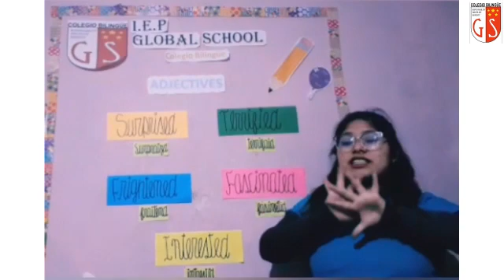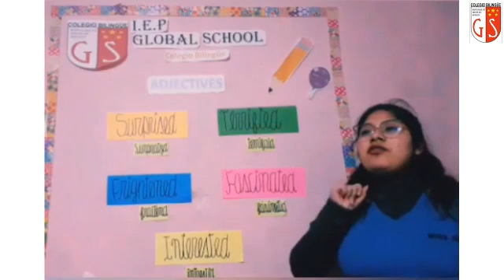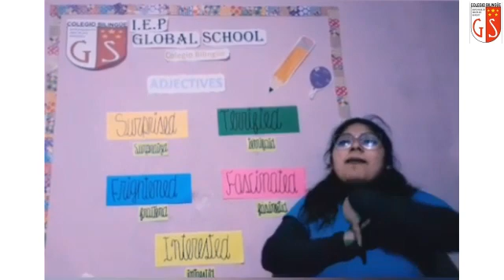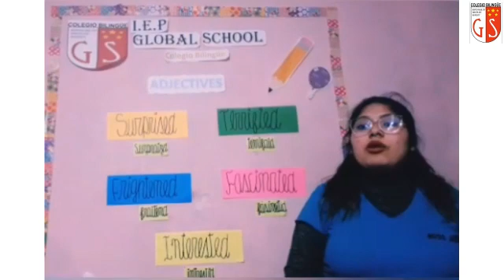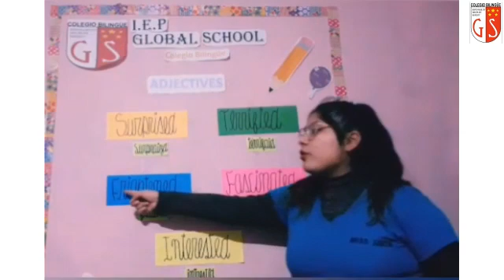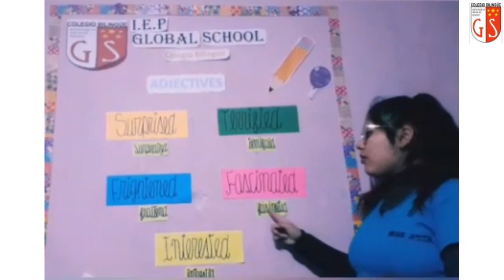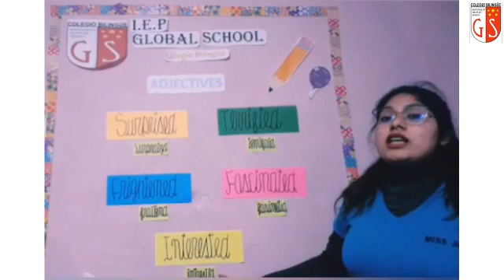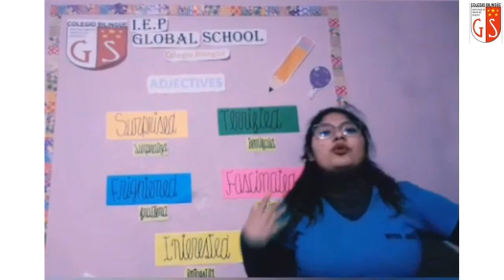3er Grado Ingles Miss Judith 110 Adjectives